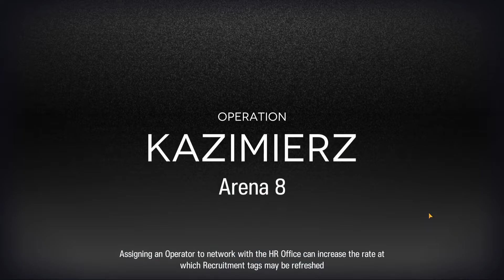【Arknights】CC#8 Day 6 Max Risk 15「Arena 8」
คนประสาทแดกในเกมที่เรารักกับด่าน CC#8 Day6  Max Risk
หรือติดตามเพจเพื่อรับชมความเดือดดาลในรูปแบบอื่น ๆ ที่